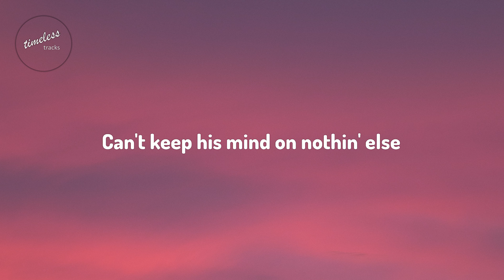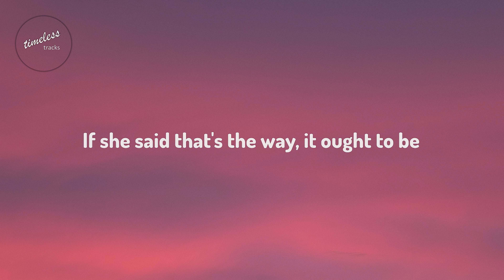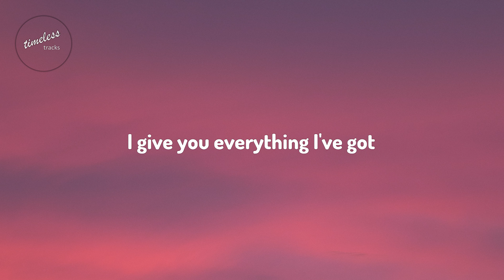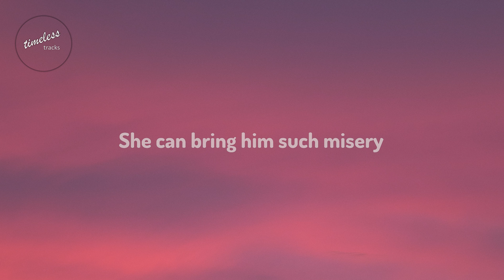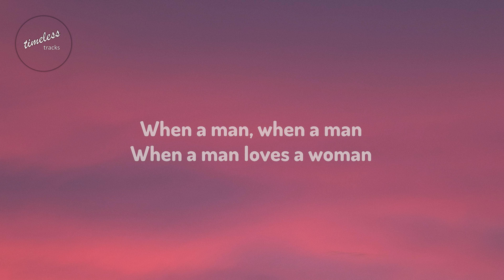Michael Bolton - When a Man Loves a Woman (Lyrics)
Artist: Michael Bolton
Track: When a Man Loves a Woman
Release Date: 1991